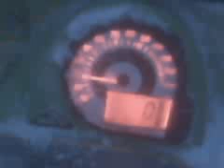MBRP can f7 idling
2004 f7 mbrp can bad qualit blackbery smartphone  idling